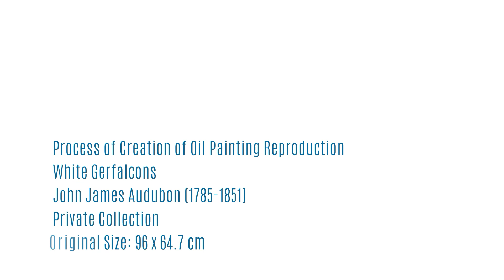White Gyrfalcons - Audubon | Art Reproduction Oil Painting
Painting Title: White Gyrfalcons
Artist: John James Audubon (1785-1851)
Art Movement: Romanticism
Location: Private Collection
Oil on Linen Canvas

You can see other paintings by John James Audubon at the following galleries: